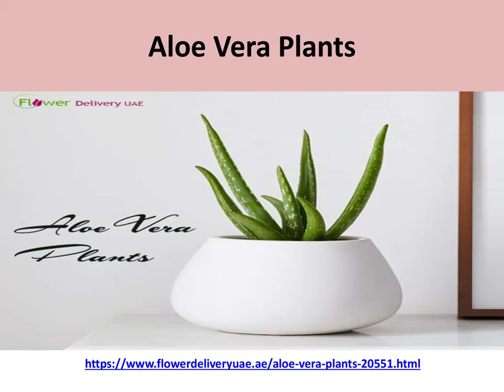Flower Delivery UAE | Top 5 Cake Ideas In Dubai | Shop Cake Online In Abu Dhabi